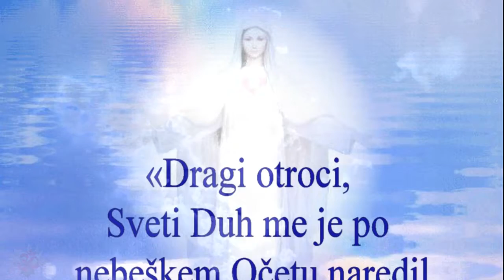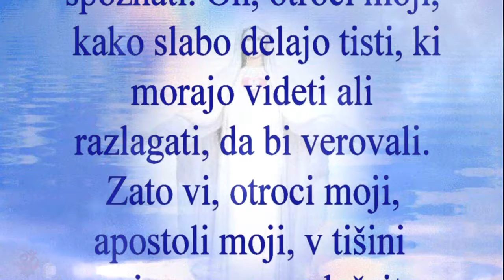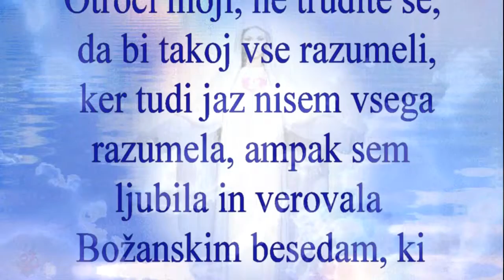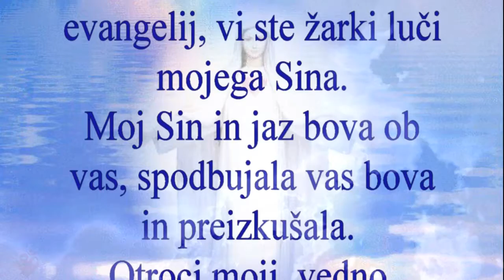Gospa iz Međugorja ❤ Sporočilo, 2. oktober 2016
«Dragi otroci, Sveti Duh me je po nebeškem Očetu naredil za Mater, Jezusovo Mater, in s tem tudi za vašo Mater. Zato prihajam, da vas poslušam, da za vas razširim svoje materinske roke, da vam dam svoje srce in da vas pokličem, da ostanete z menoj, ker vas je moj Sin z vrha križa zaupal meni. Na žalost mnogi moji otroci niso spoznali ljubezni mojega Sina, mnogi ga ne želijo spoznati. Oh, otroci moji, kako slabo delajo tisti, ki morajo videti ali razlagati, da bi verovali. Zato vi, otroci moji, apostoli moji, v tišini svojega srca poslušajte glas mojega Sina, da bo vaše srce Njegov dom, da ne bi bilo mračno in žalostno, temveč obsijano z lučjo mojega Sina. Z vero iščite upanje, ker je vera življenje duše. Znova vas kličem: molite. Molite, da bi vero živeli v ponižnosti, v duhovnem miru in obsijani z lučjo. Otroci moji, ne trudite se, da bi takoj vse razumeli, ker tudi jaz nisem vsega razumela, ampak sem ljubila in verovala Božanskim besedam, ki jih je govoril moj Sin, On, ki je bil prva luč in začetek odrešenja. Apostoli moje ljubezni, vi, ki molite, se žrtvujete, ljubite, ne sodite, vi pojdite in širite resnico, besede mojega Sina, evangelij, ker vi ste živ evangelij, vi ste žarki luči mojega Sina. Moj Sin in jaz bova ob vas, spodbujala vas bova in preizkušala. Otroci moji, vedno prosite za blagoslov od tistih in samo od tistih, katerih roke je blagoslovil moj Sin, od svojih pastirjev. Hvala vam. »

Musica : Vieni Spirito Forza Dall' alto (Figli del Divino Amore)
 Medjugorje